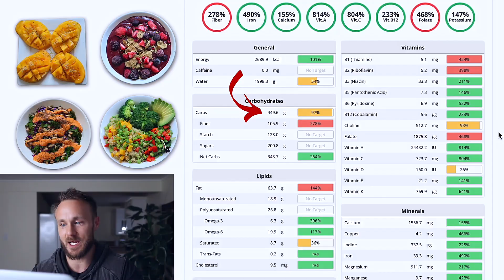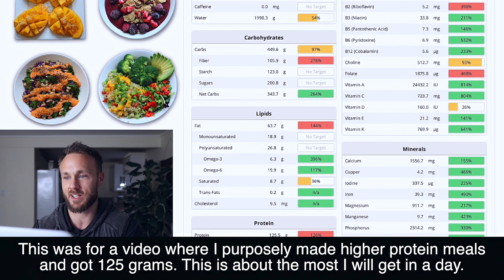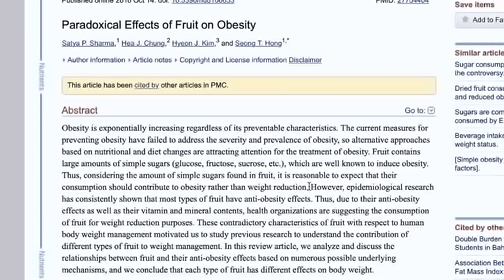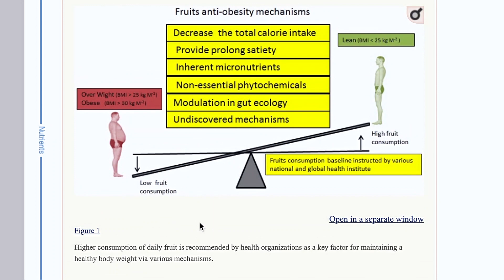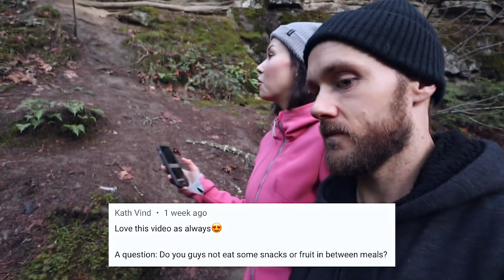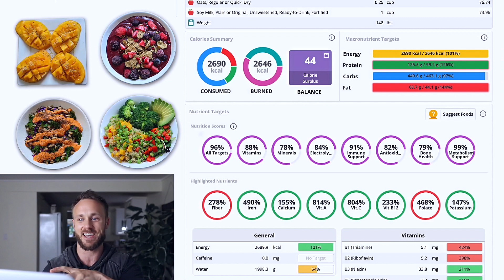Q&A | FRUIT & BELLY FAT, CARB COUNTING, PROTEIN & MORE!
Hang out with us while we explore the forest and answer some commonly asked questions. I hope you enjoy this Q&A! Leave some thoughts and questions down below and I will try to answer them in another video.

Time Stamps
00:00 Intro
01:35 How are you so active without meat or dairy?
03:05 Do you avoid carbs and how much do you eat?
07:07 How much protein do you eat per lb of bodyweight?
09:28 Fruit and belly fat. Can too much cause it?
11:40 Do you snack between meals?
12:25 What does your gym playlist look like?
13:45 New vegan, where to start?

HERE ARE THINGS I USE & LOVE (CAMERA, FITNESS & KITCHEN GEAR, SUPPLEMENTS):